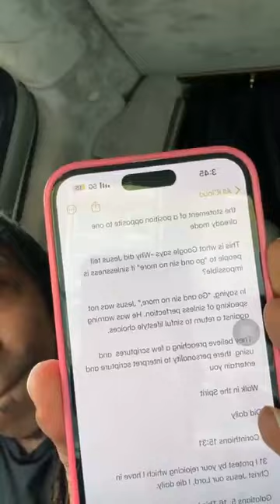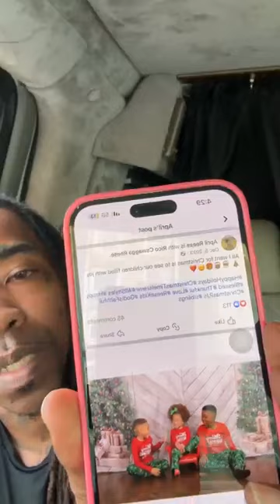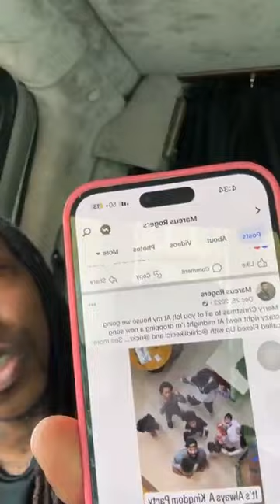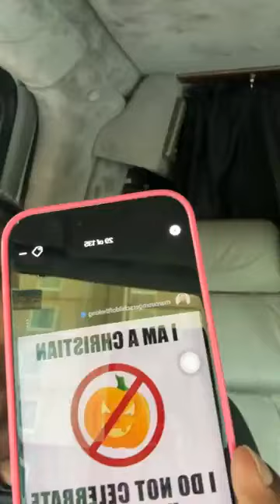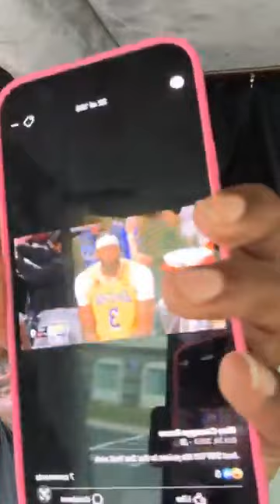WHAT YOU HAVE BEEN TAUGHT ABOUT GODS WORDS IS A CONTRADICTION THE WAY YOU MISSPEAK GODS WORD IS A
WHAT YOU HAVE BEEN TAUGHT ABOUT GODS WORDS IS A CONTRADICTION THE WAY YOU MISSPEAK GODS WORD IS A CONTRADICTION AND DOESNT MAKE SINCE

Contradiction
a combination of statements, ideas, or features of a situation that are opposed to one another.

Opposite a person or thing that is totally different from

the statement of a position opposite to one already made

This is what Google says -Why did Jesus tell people to “go and sin no more” if sinlessness is impossible?

In saying, “Go and sin no more,” Jesus was not speaking of sinless perfection. He was warning against a return to sinful lifestyle choices.

They believe preaching a few scriptures  and using  there personality to interpret scripture and entertain you

Walk in the Spirit

Did daily

1 Corinthians 15:31

31 I protest by your rejoicing which I have in Christ Jesus our Lord, I die daily.

Galatians 5: 16 This I say then, Walk in the Spirit, and ye shall not fulfil the lust of the flesh.
17 For the flesh lusteth against the Spirit, and the Spirit against the flesh: and these are contrary the one to the other: so that ye cannot do the things that ye would.
18 But if ye be led of the Spirit, ye are not under the law.
19 Now the works of the flesh are manifest, which are these; Adultery, fornication, uncleanness, lasciviousness,
20 Idolatry, witchcraft, hatred, variance, emulations, wrath, strife, seditions, heresies,
21 Envyings, murders, drunkenness, revellings, and such like: of the which I tell you before, as I have also told you in time past, that they which do such things shall not inherit the kingdom of God.
22 But the fruit of the Spirit is love, joy, peace, longsuffering, gentleness, goodness, faith,
23 Meekness, temperance: against such there is no law.
24 And they that are Christ's have crucified the flesh with the affections and lusts.
25 If we live in the Spirit, let us also walk in the Spirit.
26 Let us not be desirous of vain glory, provoking one another, envying one another.

Romans 8: 1 There is therefore now no condemnation to them which are in Christ Jesus, who walk not after the flesh, but after the Spirit.
2 For the law of the Spirit of life in Christ Jesus hath made me free from the law of sin and death.
3 For what the law could not do, in that it was weak through the flesh, God sending his own Son in the likeness of sinful flesh, and for sin, condemned sin in the flesh:
4 That the righteousness of the law might be fulfilled in us, who walk not after the flesh, but after the Spirit.
5 For they that are after the flesh do mind the things of the flesh; but they that are after the Spirit the things of the Spirit.
6 For to be carnally minded is death; but to be spiritually minded is life and peace.
7 Because the carnal mind is enmity against God: for it is not subject to the law of God, neither indeed can be.
8 So then they that are in the flesh cannot please God.
9 But ye are not in the flesh, but in the Spirit, if so be that the Spirit of God dwell in you. Now if any man have not the Spirit of Christ, he is none of his.
10 And if Christ be in you, the body is dead because of sin; but the Spirit is life because of righteousness.
11 But if the Spirit of him that raised up Jesus from the dead dwell in you, he that raised up Christ from the dead shall also quicken your mortal bodies by his Spirit that dwelleth in you.
12 Therefore, brethren, we are debtors, not to the flesh, to live after the flesh.
13 For if ye live after the flesh, ye shall die: but if ye through the Spirit do mortify the deeds of the body, ye shall live.
14 For as many as are led by the Spirit of God, they are the sons of God.
15 For ye have not received the spirit of bondage again to fear; but ye have received the Spirit of adoption, whereby we cry, Abba, Father.

Die daily

Luke 9: 23

Romans 8:36-39

Psalm 44:22

Matthew 10:39
Galatians 2:20-21

1 Corinthians 15: 30

2 Corinthians 11: 23

Romans 6: 10

Romans 8: 13

Galatians 5: 24

Philippians 1: 20

Colossians 2: 20

The cross was a torture tool introduced by the Romans to terrorize those who would speak against Caesar. The cross was a public humiliation that always represented death. Always. So, when Jesus said that in order to follow Him we must carry a cross, He meant that something must die before we can live. We must die to ourselves, our rights, and our desire to be our own boss. We must die daily.

Titus 2:11-14 KJV

Obey rulers mandate and powers

1 Corinthians 6: 9

1 Timothy 1: 12

1 Peter 4: 1

Your supposed to be a Christian because you believe in Gods Word you have faith to sin means you don’t have faith

perdition

There good at tradition there not good at being a Christian

Colossians 1:21-22

Ephesians 5:3-5

1 Corinthians 15: 34

1 Corinthians 5: 9
Titus 3:1

Romans 6

Revelation 3:15-16

Matthew 24:14